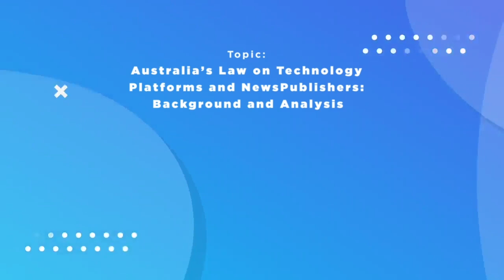The Hon Paul Fletcher MP, Australian Parliament at e4mDNPADigitalMedia Conference'23